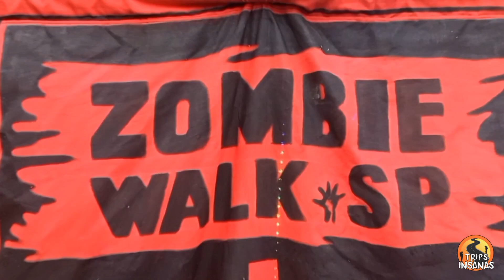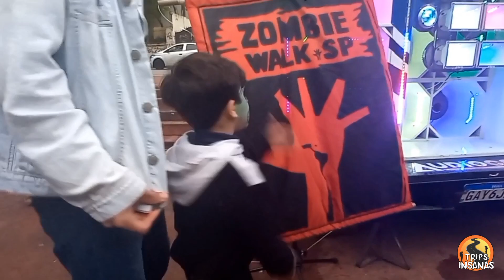Zombie Walk S.P 2022 ..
A Zombie Walk é um encontro público de pessoas caracterizadas como zumbis que acontece em diversas cidades do mundo. O evento é realizado anualmente em São Paulo desde 2006, sempre no dia 02 de novembro, Dia de Finados.

COMO PARTICIPAR?
A participação é gratuita, aberta a todos e não é necessário nenhum tipo de inscrição. Basta comparecer caracterizado como zumbi ou qualquer outro personagem voltado ao tema de terror..

 Local do encontro : acontece sempre dia 02/11  das 14:00 às 18:00 na Praça Roosevelt, próxima às estações de metrô Higienópolis e República... O evento reúne milhares de pessoas à cada ano..